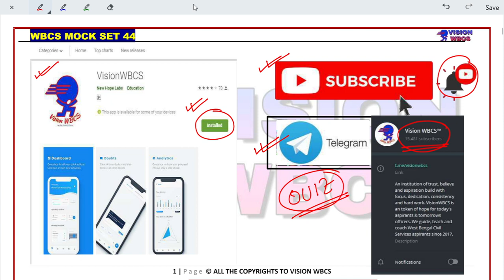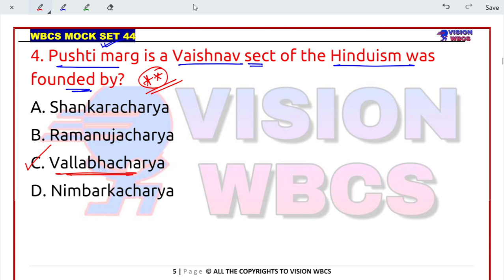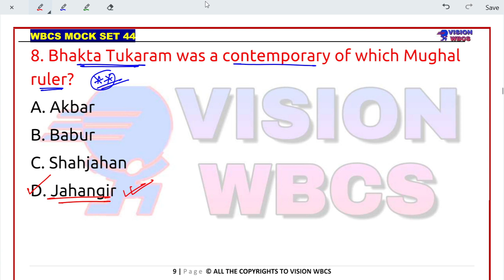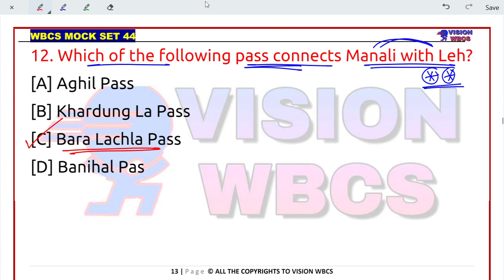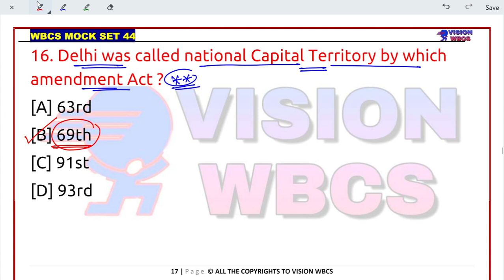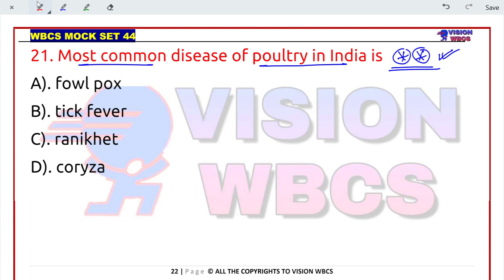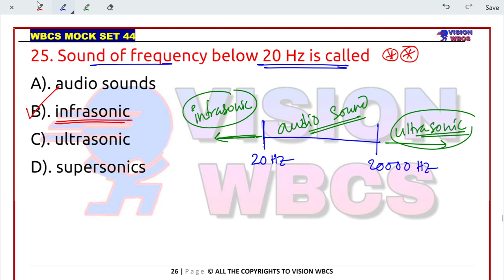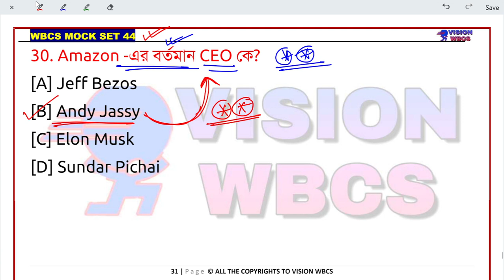Target WBCS 2021 Preliminary [ Mock Set-44 ] By VisionWBCS